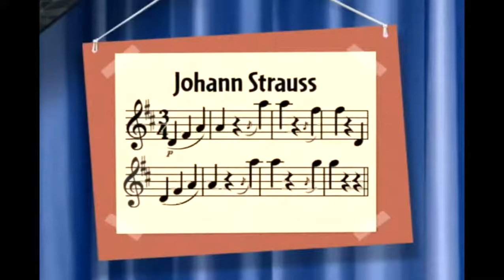Go Team! - The Blue Danube Waltz